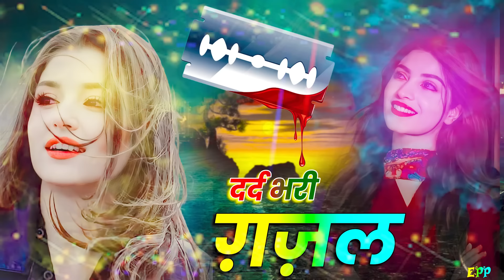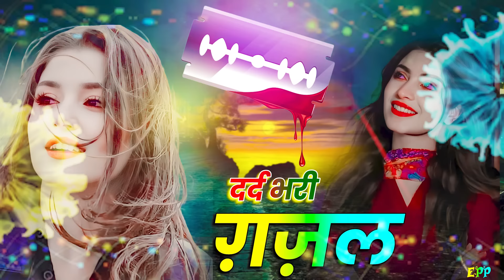मेरा प्यार था बचपन का मेने तुम्हे चाहा था || संजना नागर की ग़ज़ल